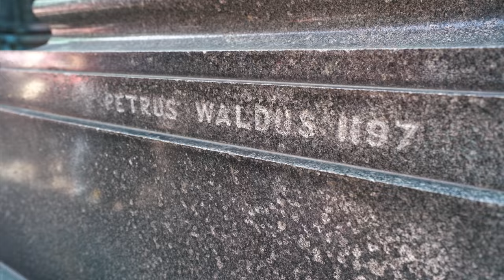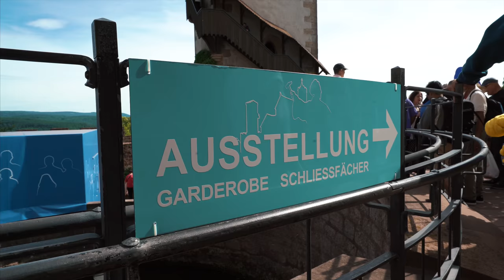German Reformer Martin Luther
Address: 652 Saint Joseph Ave. Berrien Springs, Michigan. 49103 USA

On this episode I travel to Wartburg castle, the place where the German reformer, Martin Luther translated the Bible into German for the first time.